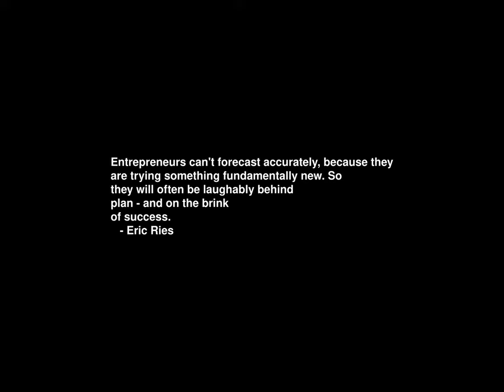Sunrise Time-lapse: Sunday, May 12, 2024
On this day:
   Florence Nightingale born in Florence, Italy, 1820
   Tunisia becomes a French protectorate, 1881
   Pink Floyd performs the first quadrophonic concert, 1977
   Jules Emile Frederic Massenet is born, 1842
   Berdrich Smetana dies, 1884
   Mother's Day (2nd Sunday of May)

Today's random fortune, quote, or snark:
Vail's Second Axiom:
    The amount of work to be done increases in proportion to the
    amount of work already completed.